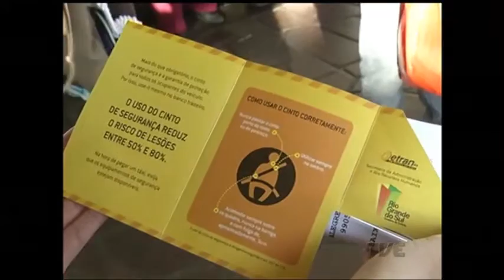Feriado de Corpus Christi tem mais uma edição da Operação Viagem Segura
Começou à zero hora desta quarta-feira a Operação Viagem Segura de Corpus Christi, que pretende trazer mais segurança ao trânsito durante o feriado. O reforço na fiscalização em rodovias e vias urbanas se estende até a meia-noite de domingo.